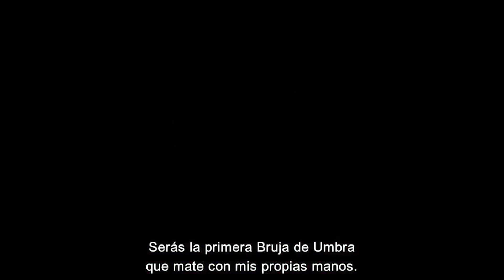Bayonetta 2 "EL P*TO PEAK DEL GAMING" | 10 Años de una OBRA MAESTRA que CAMBIÓ mi vida